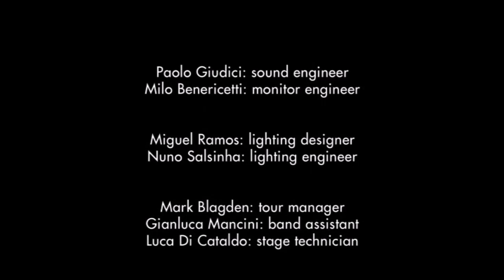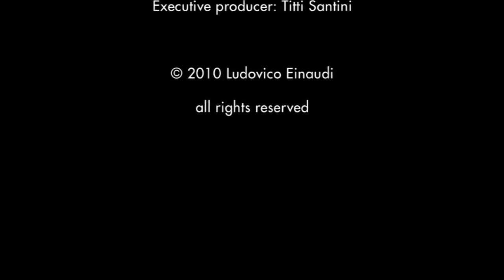LUDOVICO EINAUDI - ROYAL ALBERT HALL CONCERT - 2010 -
Adonde Ser Menos Para Ser Con Mas Detalle.